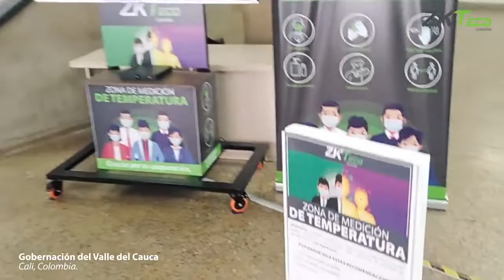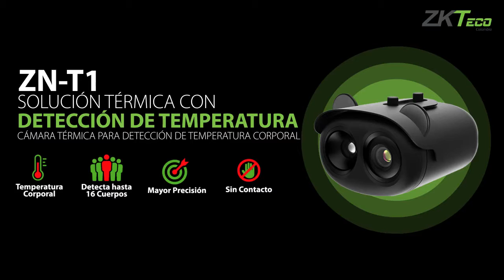Successful case of ZKTeco ZN-T1 in Colombia CALI